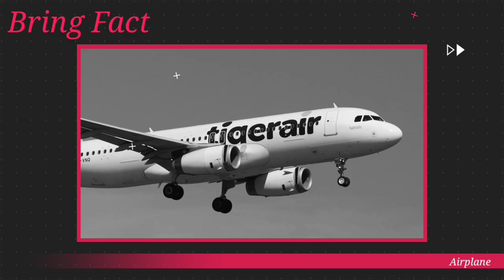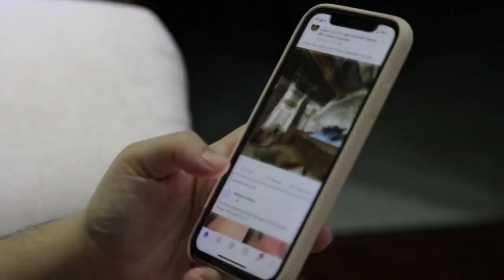अम्बानी का एक महीने का बिजली का बिल कितना आता है Mukesh Ambani Electricity Bill || Amazing Facts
Amazing facts | Random Facts | Intresting Facts | Bring Fact | It's fact | Facttechz | Facts | Take Unique, Mukesh Ambani Antille House Light Bill 1 Month Charge ||Bring Fact || मुकेश अंबानी कैसे उड़ाते है अपनी अरबों की दौलत | Mukesh Ambani Amazing Facts | Ambani golden toilet | ऐसे मनाया गया है मुकेश अंबानी के पोते का जन्मदिन , उड़ाया गया करोड़ो रूपए | मुकेश अंबानी और दुबई शेख में कोन है ज्यादा अध्यास | Mukesh Ambani versus dubai Sheikh | ऐसे बनाया गया था दुनिया का सबसे बड़ा घर Antilia ,How mukesh Ambani House Antilia Made? | खेसारी लाल का घर बन कर तैयार Ambani भी देख कर हैरान || khesari lal yaduv Luxay House | मुकेश अंबानी के घर की नौकर की सैलरी कितनी है ? | Mukesh Ambani Servent salary | मुकेश अंबानी की बेटी ऐसे उड़ाती है अपनी करोड़ो की दौलत | Isha Ambani luxary lifestyle | Isha Ambani | Mukesh Ambani grandson 1st birthday Expansive Gifts From Bollywood Celebrities and Family | powerfull bodybuilder officer in India